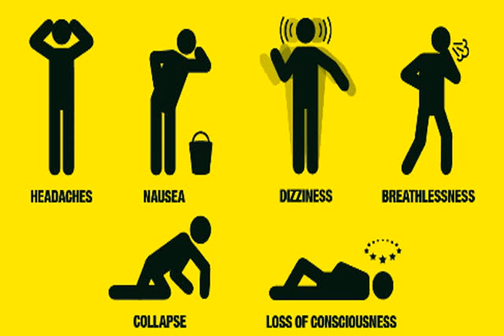What is a Poisoning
Poisoning , the condition produced by a poison or by a toxic substance.